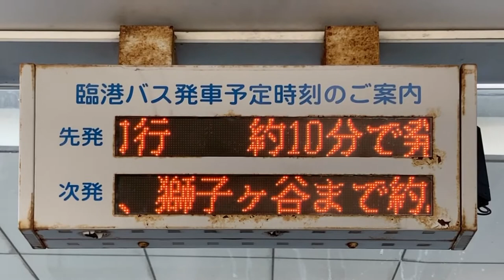新横浜駅 7番のりば 臨港バスの発車案内(LED電光掲示板)